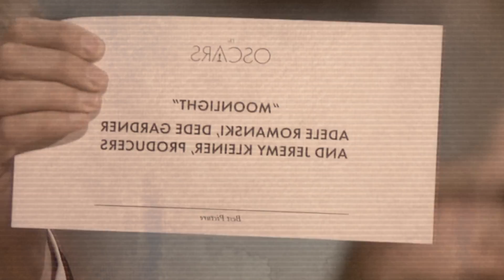BLAMETRUMP #1 - OSCARS MISTAKE 2017